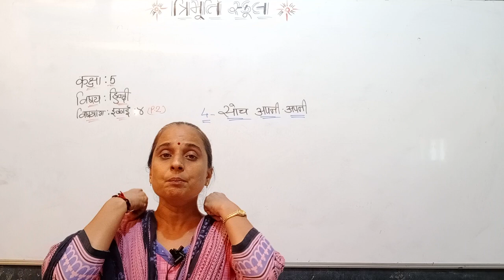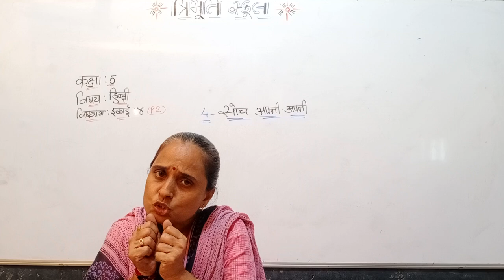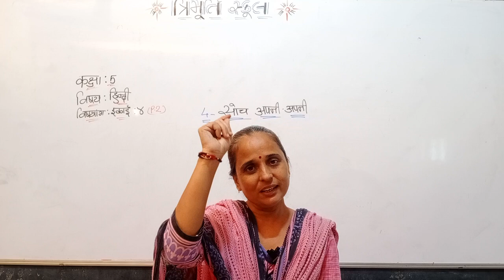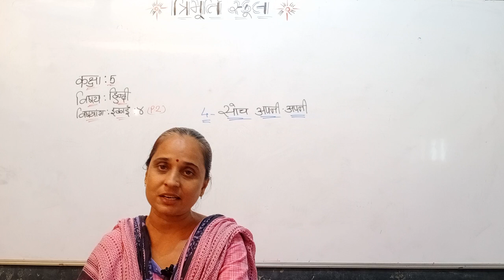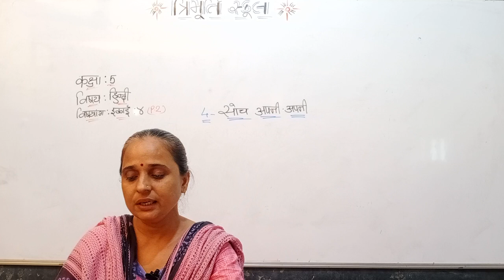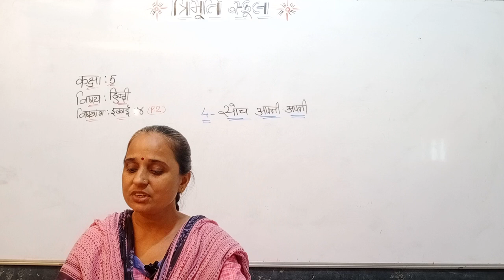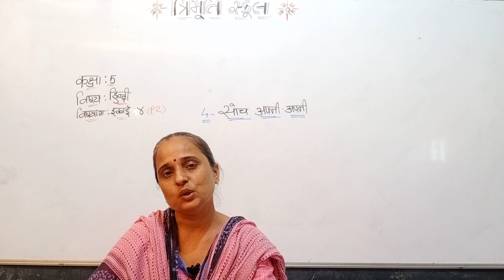STD 5 GUJ MED HINDI CH 4 P2